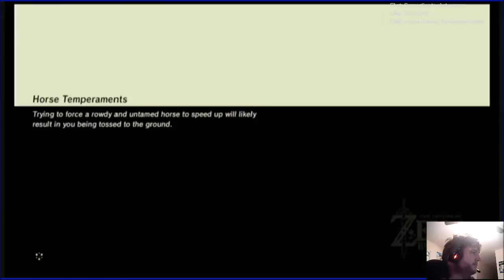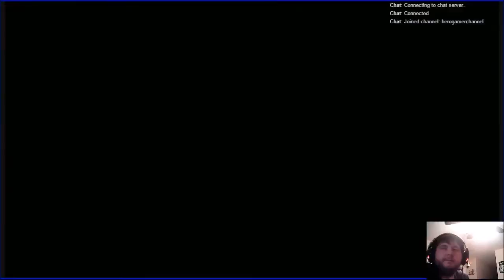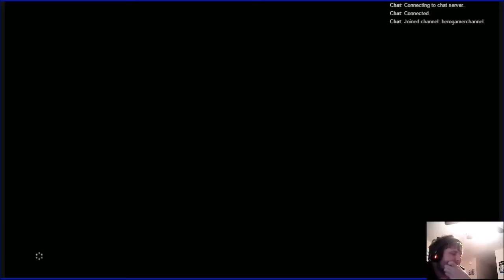Lets Play Breath of the Wild Part 36